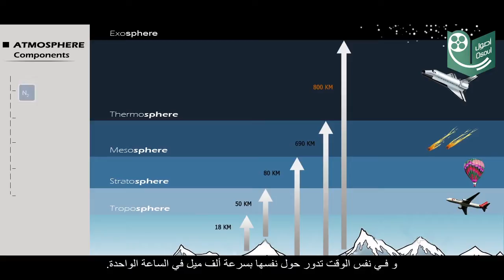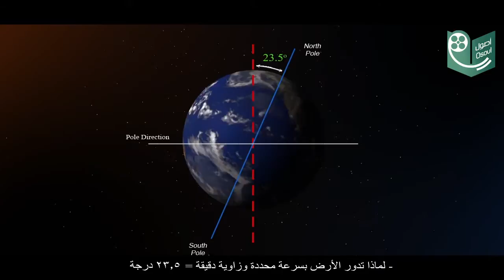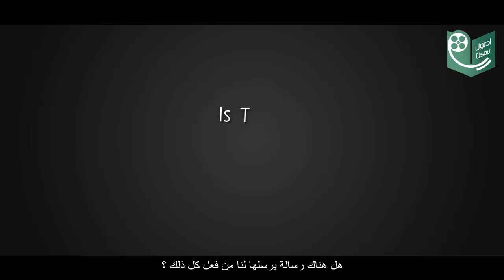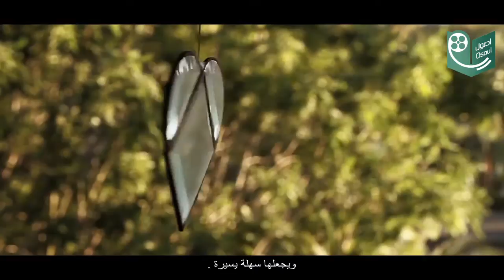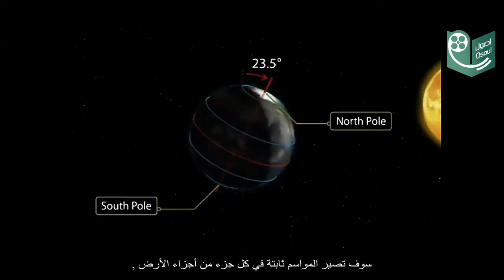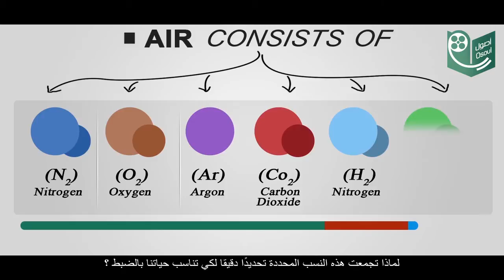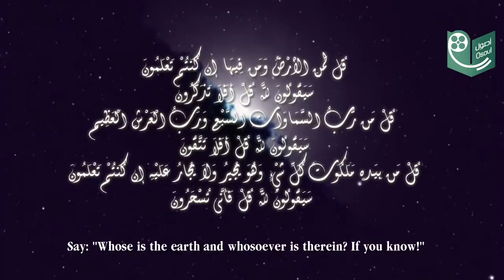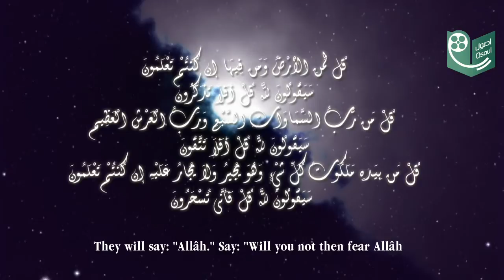Est-ce que Dieu Exist_Does God Exist_French version